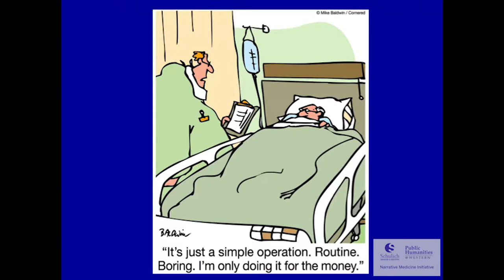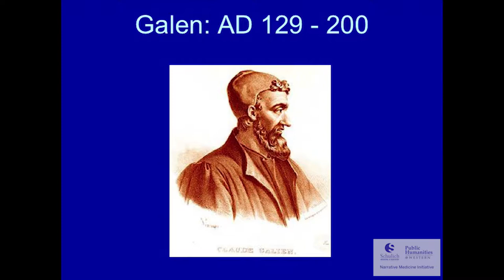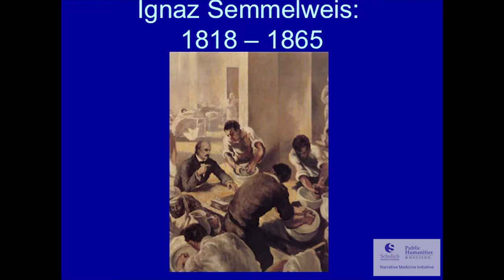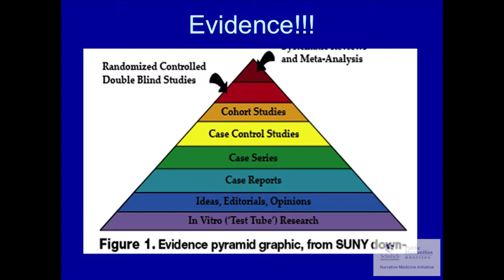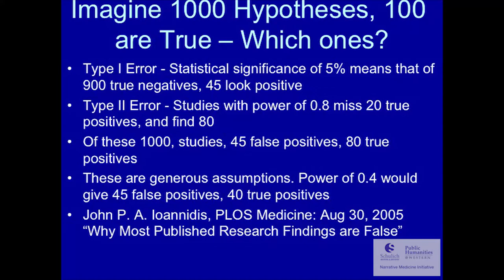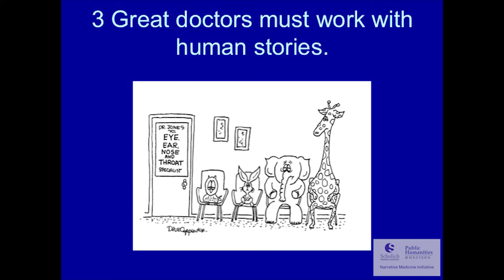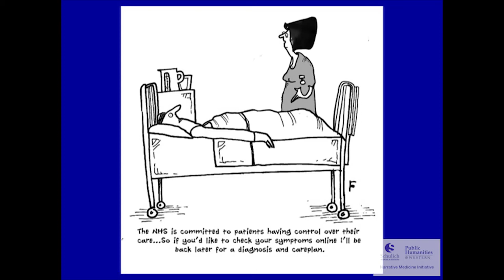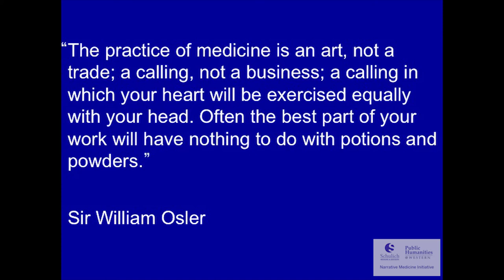WORDS Literary and Creative Arts Festival: Vincent Lam at Schulich School of Medicine & Dentistry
"Narrative in Medicine: Why We Need Stories in an Age of Evidence"

Originally born in London, Ontario, Dr. Vincent Lam did his medical training in Toronto where he now practices in addictions medicine. He is a Lecturer at the University of Toronto, and has worked in international air evacuation and expedition medicine on Arctic and Antarctic ships. Dr. Lam's first book, Bloodletting and Miraculous Cures, won the 2006 Scotiabank Giller Prize, and was adapted for a television series on HBO Canada. He co-authored The Flu Pandemic And You, a non-fiction guide to influenza pandemics, and he is the author of a biography of Tommy Douglas published by Penguin Canada as part of Extraordinary Canadians series. The Headmaster's Wager, his first novel about a Chinese compulsive gambler and headmaster of an English school in Saigon during the Vietnam War, was a finalist for the 2012 Governor General’s Prize. It was longlisted for the 2013 Andrew Carnegie Medal for Excellence in Fiction, long listed for the 2013 IMPAC Dublin Prize, and shortlisted for the 2013 Commonwealth Book Prize.